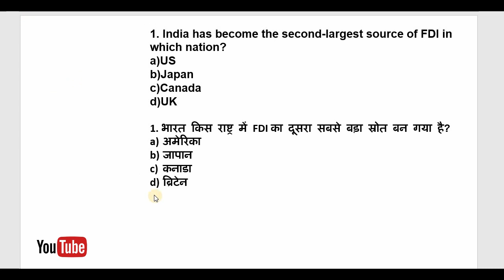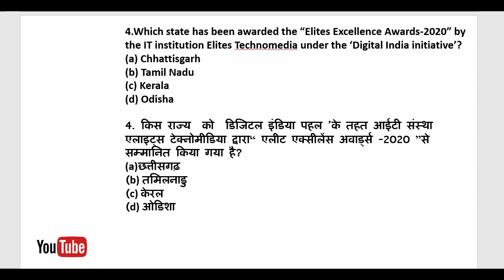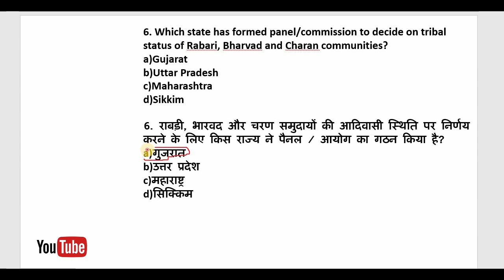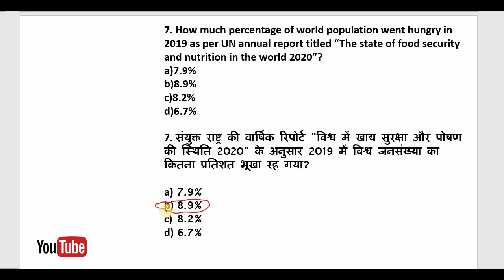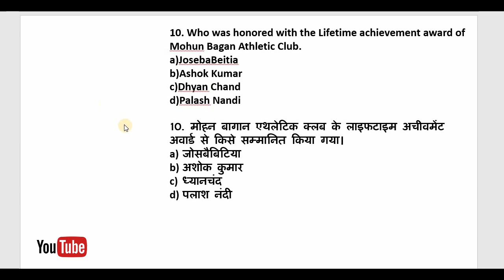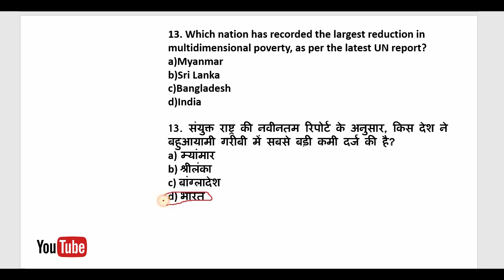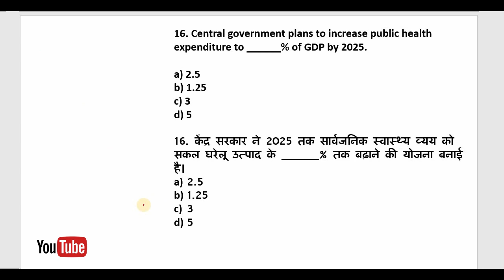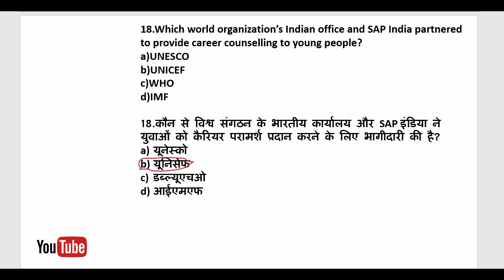Current Affairs 14 to 19 July 2020 | UPSC PSC SSC BANK CURRENT AFFAIRS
I have covered 14 to 19 July   current affairs. I hope you will learn from my video and be successful.